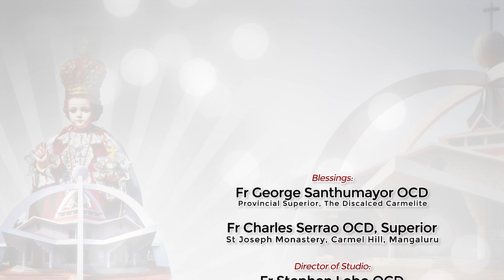ಪಾಪ್ ಬಿರ್ಮತ್ | KONKANI REFLECTION | FR JOCY SIDDAKATTE OCD